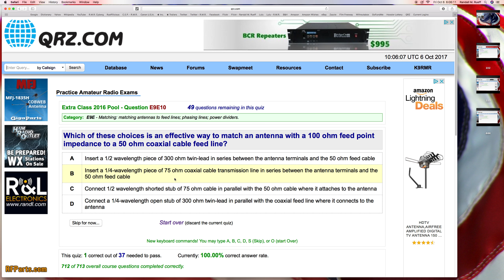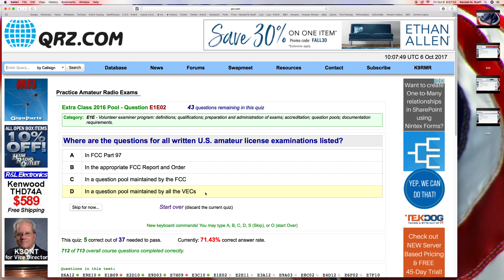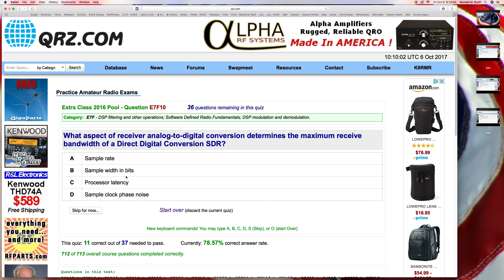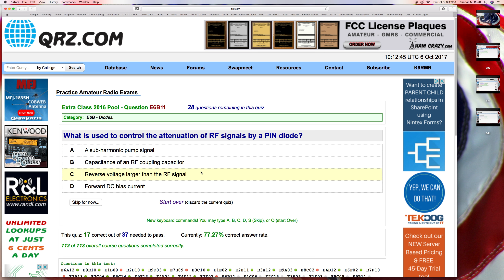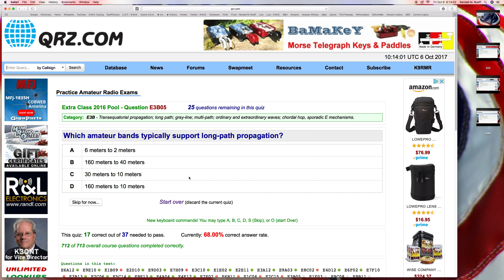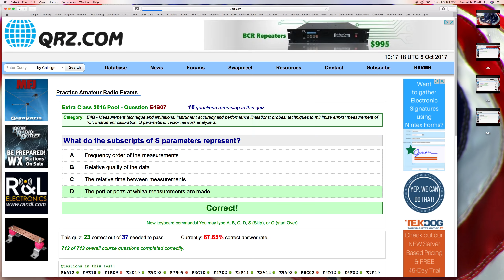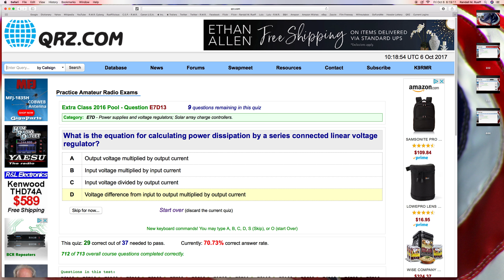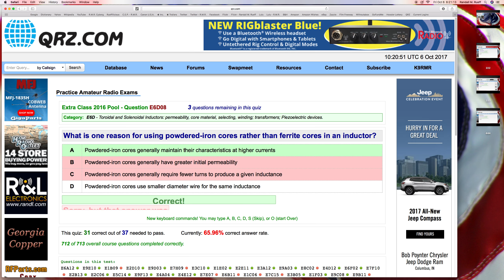Randall M. Rueff (K9RMR) takes a QRZ (Extra Class) Practice Amateur Radio Exam on 10-6-2017 A.D. (5)